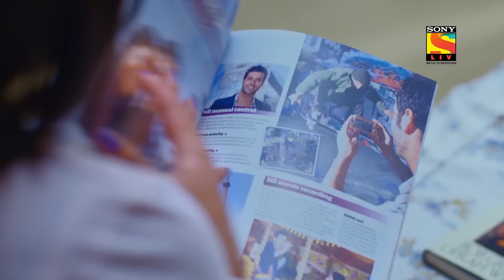Kaadhal Oru Vaanavil - காதல் ஒரு வானவில் - Ep 36 - Full Episode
Ep 36: Dev Waits For Sona
Today we will see how Dev will wait for five hours just to meet Sona. Sona the nutritionist of his mother has left the job and Dev cancelled his whole day appointment just to say sorry to Dr Boss. What happened next?

About Kaadhal Oru Vaanavil:
"A few colors of love can be like this too" is an Indian fiction romance television series, which premiered on 29 February 2016 on SetIndia TV Channel. The series is a realistic take on the romantic relationship between Devrath and Sonakshi. Their love story and how it will impact the unique, close-knit relationship between Devrath and his mother is the main theme of the show. The show is set in Delhi and revolves around Mr. Devrath Dixit and Dr. Sonakshi Bose. Dev is a successful business tycoon who lives with his mother Ishwari, whom he's devoted to, his three beloved sisters, Neha, Nikki and Riya, his uncle, aunt, and their son. Dr. Bose, on the other hand, is a consulting nutritionist, who hails from a middle-class Bengali family of five, and is appointed by Dev for Ishwari's permanent consulting nutritionist. Initially, both Ishwari and Dev are indifferent to Sonakshi but gradually form a bond with her.